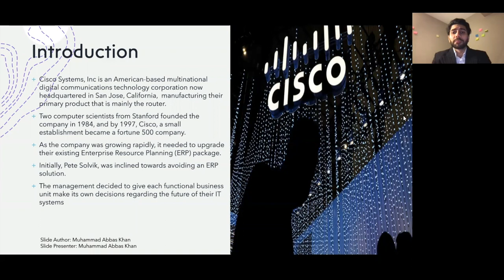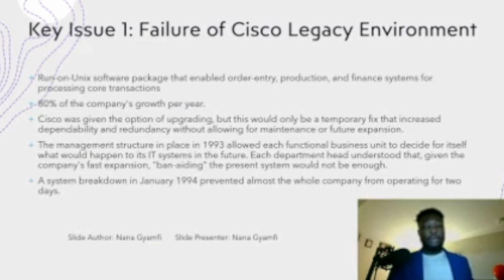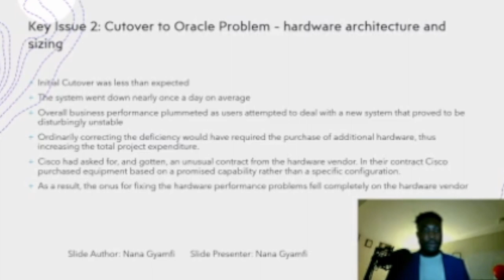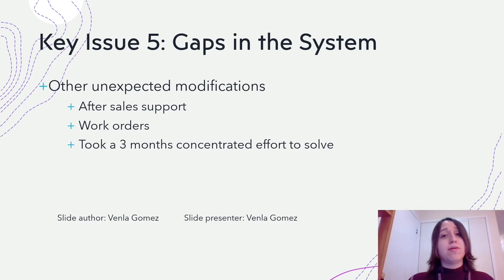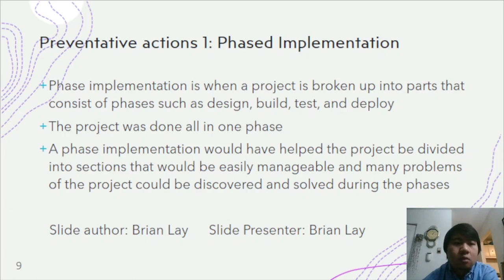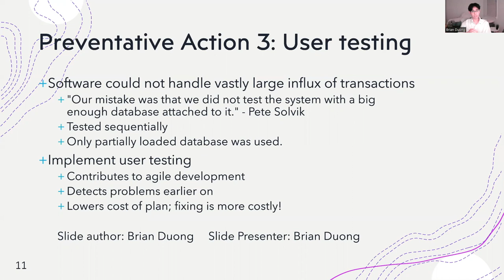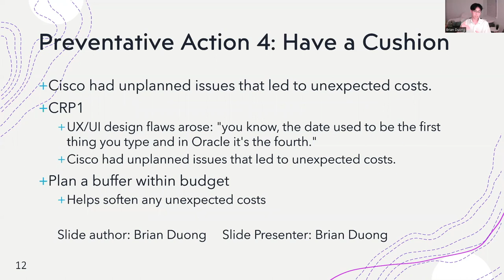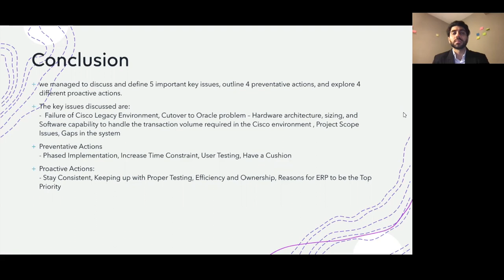IT343 Cisco Systems Inc,: Implementing ERP